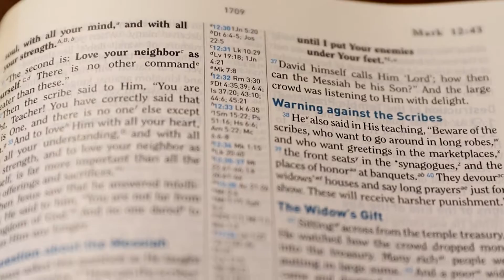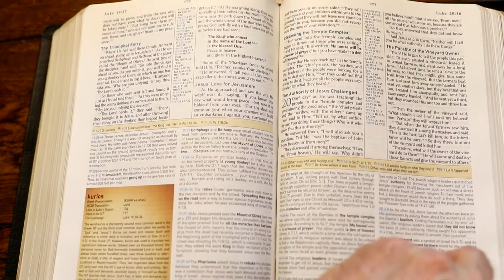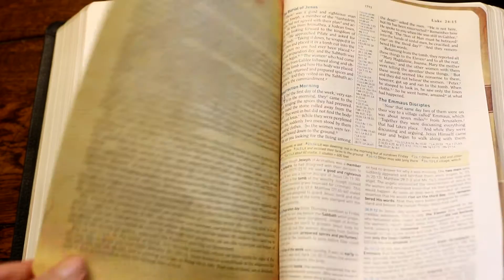HCSB Study Bible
The HCSB Study Bible, in my opinion is best study bible available.  For those that love the old NIV and are looking for a new version due to the radical 2011 change of the NIV, the HCSB is ideal.  Many churches are going to the ESV which is a great version as well, however still alittle too stiff for me.  I originally loved the NIV because it was more readable than the RSV, and although the ESV has improved from the RSV, it is still not as readable as I'd prefer.  The HCSB is considered a very accurate traslation, yet is readable as well.  Where the ESV is a word for word translation the NIV is a thought for thought translation.  The HSCB is both.  It tries to maintain a word for word, but for verses where it really makes the readability alittle awkward it will do a thought for thought translation.
I was first introduced to the HCSB through the Apologitic Study Bible.  The Apologetics Study Bible has 10pt text which is nice and not only 1.5 inches wide wheares the HCSB Study Bible is 2 inches wide.  The color scheme however is not has nearly impressive with the Apologetics Bible and it is also not available in the Cowhide Leather.  The HCSB Study Bible, as well as being colorful, has some really nice features that the apologetics study bible does not have.  The blue lettering for verse numbers, references, study notes, and topical subheads, is great, helps me to find what I'm looking for much quicker.  Always liked childrens bibles because of the pictures, so this is great, it has 140 photos as well as great illustrations and 59 maps.  What other bible has 59 maps.  This bible you can find from $95 - $125 for the Cowhide leather. This bible comes everything from hard cover to imitation leather, to genuine leather, however I really reccomend the Cowhide.  It has such a soft feel to it, and the binding really seems more flexible and durable.  Here's the specs.

290 word studies
Four-color presentation pages
141 photographs
Two-column text setting
62 timelines
Two-piece gift box (non-hardcover)
59 maps
One-year Bible reading plan
24 articles
Center column references
16 illustrations/reconstructions
Topical subheads
15 charts
9 pt Black letter Bible text
Product Details

Trim Size: 9.5 x 7.0 x 2.0 in
Page Count: 2336
Weight: 4.1 lbs
Binding: Black Cowhide
Publication Date: October 2010
Words of Christ in Red: No

I purchased this bible from Discount Bible for $95.  It is also available from Evangelical Bible however it was a 2 week waiting period before they had it in stock.  Christian Book has this bible in all the other formats but not in the Cowhide leather